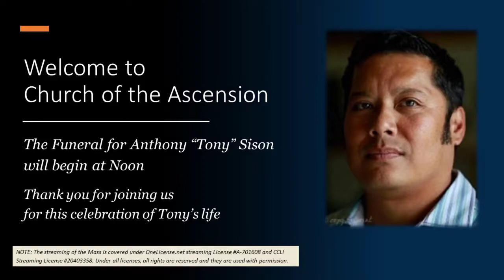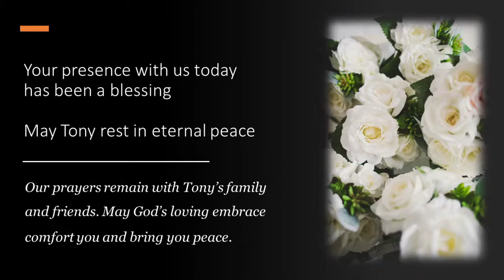Tony Sison's Funeral Service